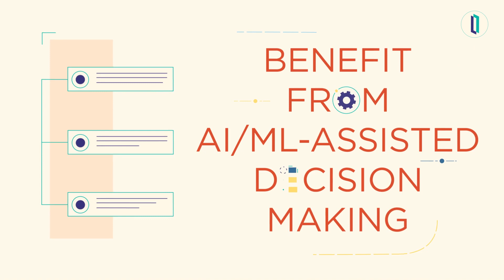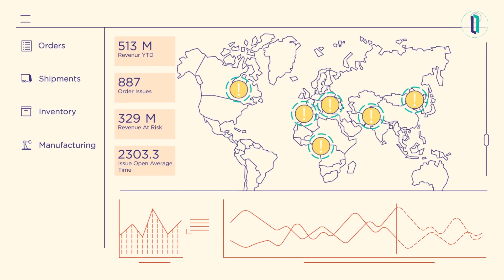How to make the best decisions based on real-time data in manufacturing & supply chain?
In der Industrie nimmt die digitale Transformation weiter Fahrt auf. Entdecken Sie in diesem Animationsvideo einen innovativen Ansatz zur präskriptiven Analytik, der Ihnen ermöglicht, aussagekräftige Erkenntnisse aus den Datenfluten der Industrie zu gewinnen, schneller die besten Entscheidungen zu treffen, die Resilienz zu stärken und automatisierte Prozessoptimierung zu realisieren.